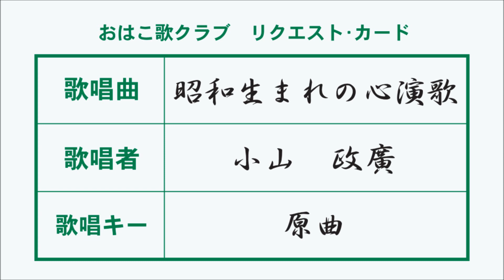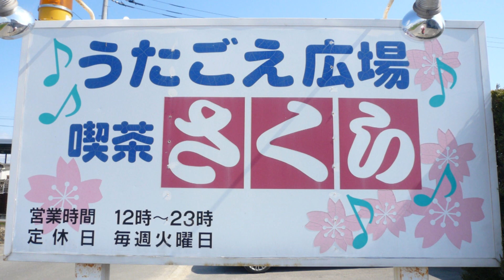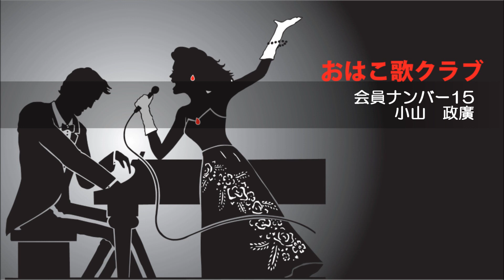昭和生まれの心演歌／奈良崎正明 小山政廣【高音質録音】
作詞／水越桂、作曲／寺澤一馬。【小山政廣プロフィール】うたごえ広場喫茶さくらのマスターです。元市役所に勤務。吹奏楽団にも所属していました。その後、カラオケ喫茶を開店。毎日、お客様の歌を聞かせて頂けることを楽しみに、頑張っています。【歌唱コメント】昭和時代が思い出される大好きな曲です。【おはこ歌クラブプロデューサーコメント】「おはこ歌クラブ」の歌曲は、すべて高音質でアップしていますので、外部オーディオスピーカーやヘッドフォンで聴くことをお勧めします。